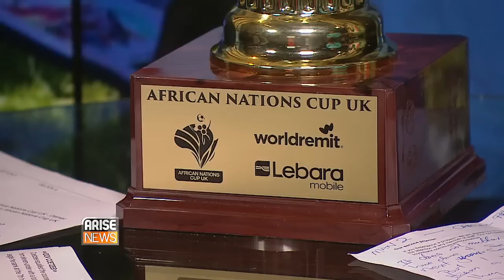Daniel Lutaaya and Jama Olol talking on Global Sports Report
Daniel Lutaaya from Africa Nations Cup UK and Jama Olol, the Somaliland team official, on Global Sports Report talking about the latest sporting news and issues.